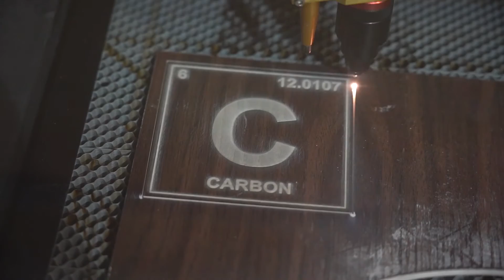Scrapplications Intro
Join Tim as he makes a sign for our new segment, Scrapplications!